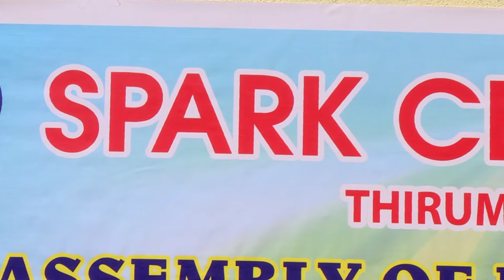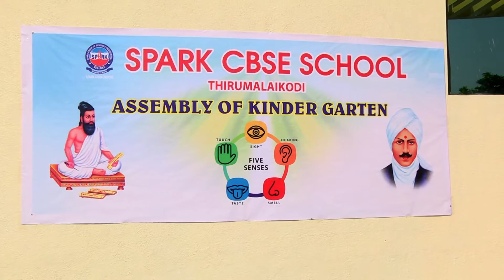CBSE Kindergarten Students Performance @ SPARK CBSE SCHOOL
Performance OF SPARK CBSE SCHOOL KINDERGARTEN STUDENTS IN THE WEEKLY PRAYER (Part 2)